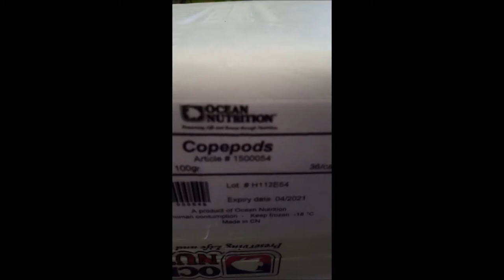Ocean Nutrition Copepods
Ocean Nutrition Copepods in stock now